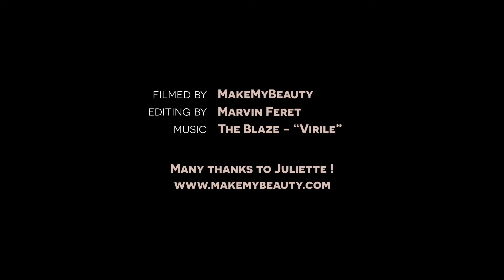How to bold Lips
Pour ce tuto, nous avons utilisé les produits suivants et nous avons rajouter des équivalences dans d'autres marques.

N'hésitez pas à nous questionner dans les commentaires.